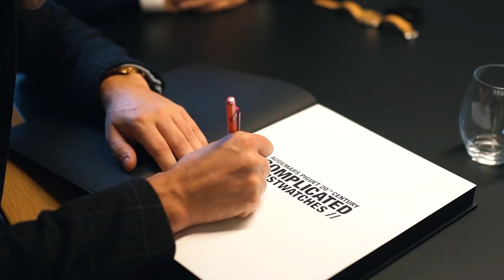5 Soprannomi Italiani Nel Mondo Dell'Orologeria - Parte 1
Si sa, a noi italiani piace mettere il nostro tocco un pò ovunque… e l’orologeria non è da meno!

Il canale YouTube di IWS riparte con la prima puntata sui soprannomi italiani nel mondo dell’orologeria. Tra soprannomi celebri ed altri molto inusuali, resterai sorpreso dall’influenza italiana sul collezionismo.

Crediti foto: Phillips Auctions